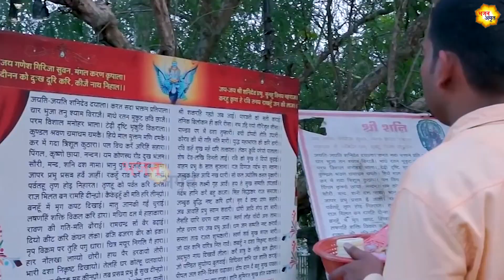शनिवार के दिन शनिदेव और हनुमान जी के ये भजन सच्चे मन से सुनने से सभी कष्ट-संकट आपसे दूर भाग जाते हैं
Bhajan Amrit presents शनिवार के दिन शनिदेव और हनुमान जी के ये भजन सच्चे मन से सुनने से सभी कष्ट-संकट आपसे दूर भाग जाते हैं | Shanidev Bhajan

Song – Shani dev ke darshan